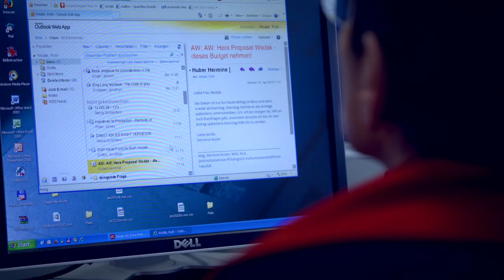Ruth Wodak, Wittgenstein Preisträgerin 1996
Ruth Wodak ist Professorin i.R. an der Universität Wien und Emerita der University Lancaster/UK. Sie war die erste Wittgenstein-Preisträgerin und ist eine exponierte Vertreterin der "Critical Discourse Analysis".